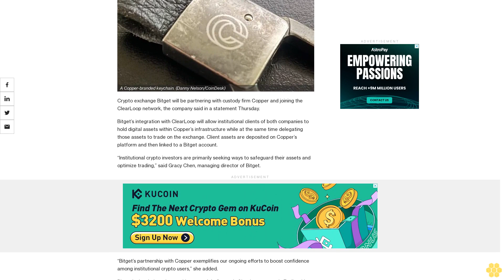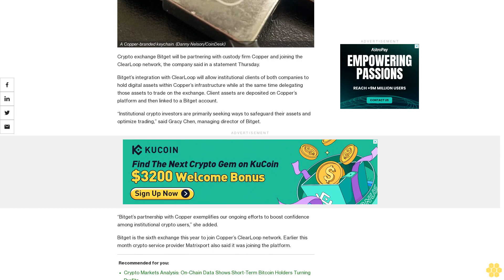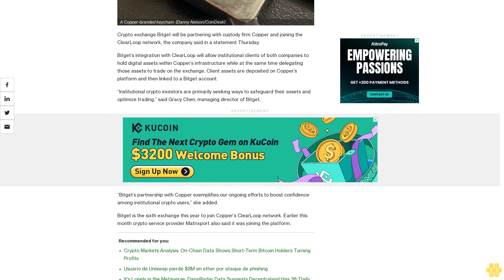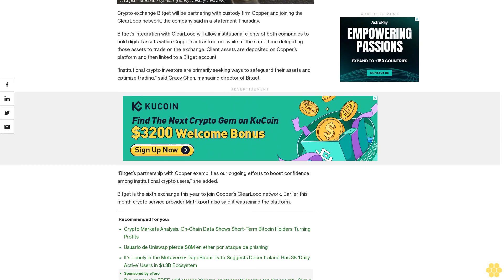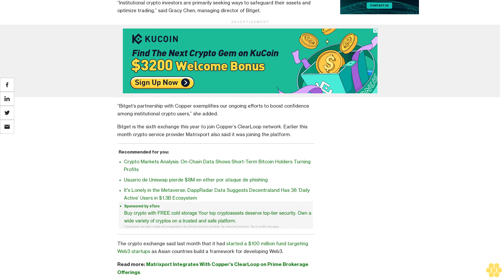Crypto Trading Platform Bitget to Offer Off-Exchange Settlement With Copper’s ClearLoop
Digital assets safely held within Copper’s infrastructure can be simultaneously delegated to trade on Bitget.

Crypto exchange Bitget will be partnering with custody firm Copper and joining the ClearLoop network, the company said in a statement Thursday.

Bitget’s integration with ClearLoop will allow institutional clients of both companies to hold digital assets within Copper’s infrastructure while at the same time delegating those assets to trade on the exchange. Client assets are deposited on Copper’s platform and then linked to a Bitget account.

“Institutional crypto investors are primarily seeking ways to safeguard their assets and optimize trading,” said Gracy Chen, managing director of Bitget.

“Bitget’s partnership with Copper exemplifies our ongoing efforts to boost confidence among institutional crypto users,” she added.

Bitget is the sixth exchange this year to join Copper’s ClearLoop network. Earlier this month crypto service provider Matrixport also said it was joining the platform.

The crypto exchange said last month that it had started a $100 million fund targeting Web3 startups as Asian countries build a framework for developing Web3.